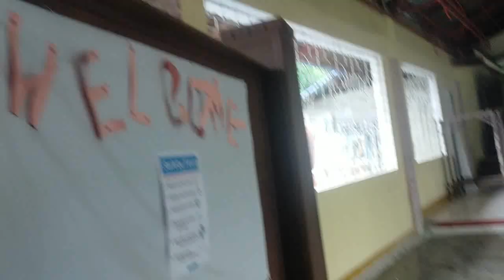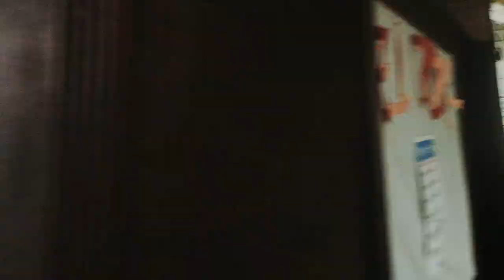CEILING PROJECT Part 4 | Project Completion | Pagkabit ng Spandrel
Hello po mga ka-Karpintero! Ito na po ang pagkompleto natin sa ating ceiling project. Salamat po sa patuloy na panonood...